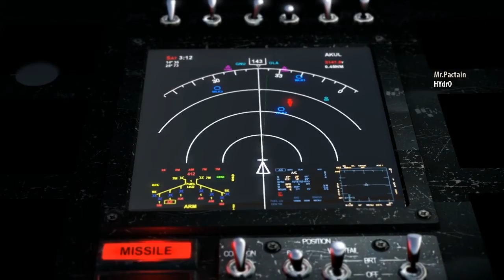Let's play together Serious Sam 3: BFE - #22 [HD/Deutsch] Kettenreaktion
Falls euch das Video gefallen hat (oder nicht) könnt ihr mir gerne eine Bewertung und/oder einen Kommentar dalassen.

Let's play together Serious Sam 3: BFE von und mit hydroLP und Pactain
German Serious Sam 3: BFE Coop Playthrough / Walktrough